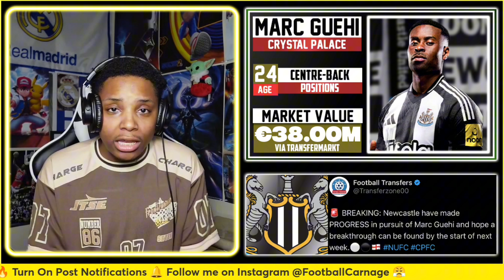⚫ Newcastle Close to Signing Marc Guehi from Crystal Palace | Transfer News ⚽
🚨 Newcastle Confident in Securing Marc Guehi: Transfer Deal Advancing! 🚨

Newcastle United are increasingly confident in finalizing a deal to sign Marc Guehi from Crystal Palace. With a new proposal sent, negotiations are underway as Guehi emerges as Newcastle's top target for strengthening their defense. Crystal Palace has set a price tag of £65 million for the talented center-back, and talks are progressing well on both the club and player sides.

📈 Growing Confidence: Newcastle United is increasingly confident about finalizing a deal for Marc Guehi.

🔄 New Proposal: A fresh proposal has been sent to Crystal Palace as negotiations continue.

🎯 Top Target: Guehi is a priority signing for Newcastle as they look to strengthen their central defense.

💬 Negotiation Progress: Talks are advancing with both Crystal Palace and the player.

💷 Price Tag: Crystal Palace has set a price of £65 million for Guehi.

What do you think about Newcastle's move for Marc Guehi? Will he be a good addition to their defense?